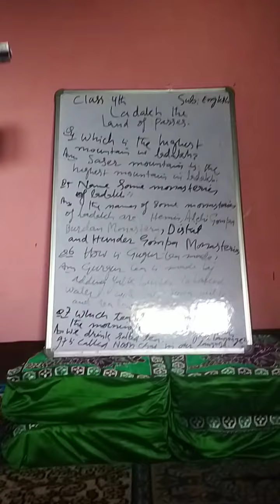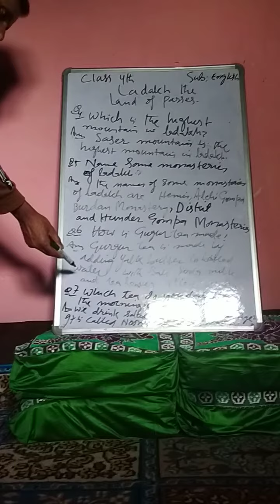Shafat Hassan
Class : 4th : Subject : English : Topic : Ladakh The Land of Passes ( Continue Text questions with answers ) : Place of posting UPS kralbatpora